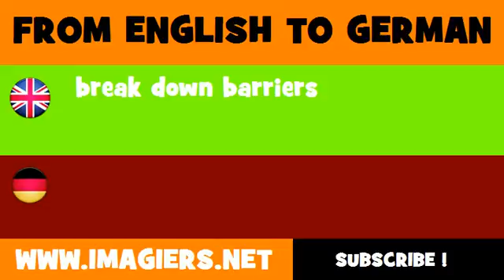FROM ENGLISH TO GERMAN = break down barriers